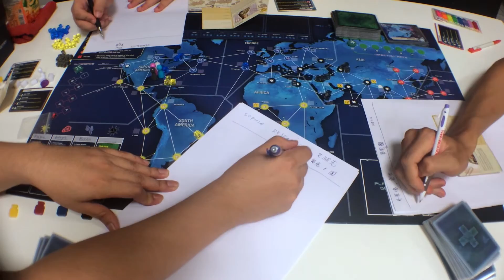十號丸家►►►瘟疫危機: 傳承第一季 Pandemic Legacy: Season 1 - with 魚丸 彌勒 艾瑞克 ｜棋盤桌遊組｜ 001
瘟疫危機: 傳承第一季  Pandemic Legacy: Season 1 (2015) Type Strategy,  Thematic Game
2–4 Players  60 Min  Age: 13+  Weight: 2.80
A video outlining gameplay for the boardgame 瘟疫危機: 傳承第一季  Pandemic Legacy: Season 1

歡迎贙助我們拍更多的桌遊影片，請將影片分享出去，謝謝。